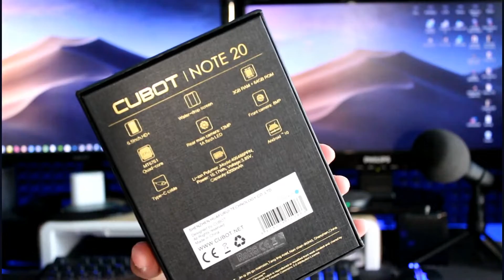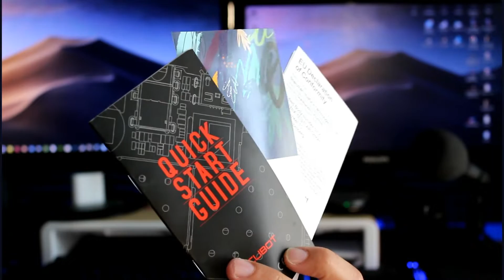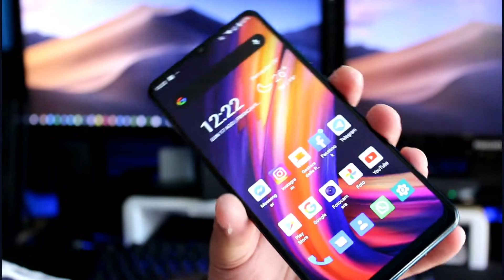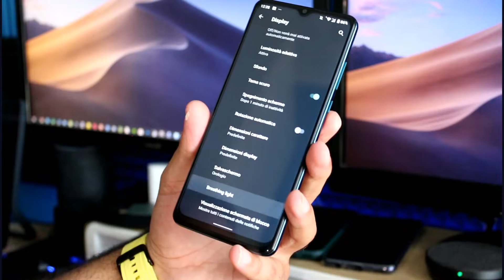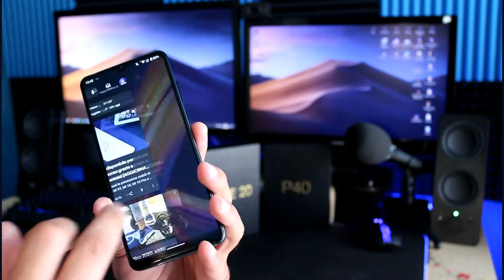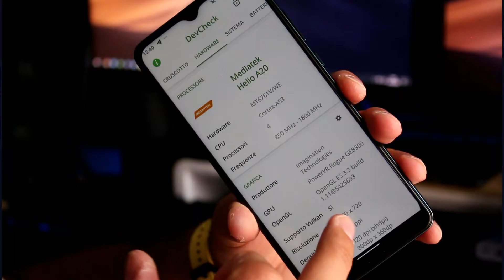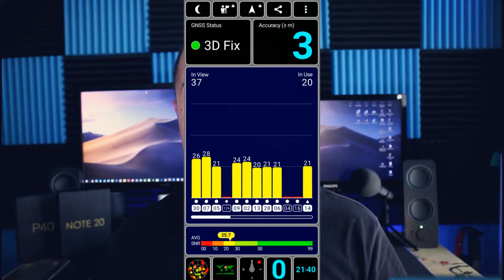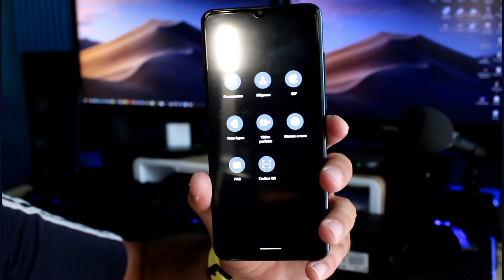CUBOT NOTE 20 | Smartphone da 64GB con Android 10 + NFC a 100€ | RECENSIONE PHONE BLOG ITALIA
📲Cubot offre un buon dispositivo che si distingue nella fascia economica dei dispositivi Cinesi ⭐️CONSIGLIATISSIMO sui 100€
💵ACQUISTALO SU AMAZON
❤️ ANDROID 10 STOCK
❤️ 3GB RAM - 64GB STORAGE
❤️ DUAL SIM LTE B20
❤️ SENSORE NFC
❤️ QUAD CAMERA SONY
❤️ DISPLAY 6.5" HD+
❤️ MEDIATEK 4CORE 1.8GHZ
❤️ TYPE-C
❤️ BATTERIA 4200MAH
🛒 SELEZIONE BEST BUY AMAZON
⚡️WECHAT: Paolettophonefixer
✅Collaborazioni Commerciali
⚠️Commercial Collaborations